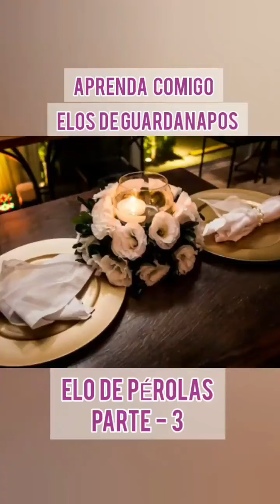Elos de Guardanapos parte 3 Elos de Pérola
Montagem de elos de guardanapos super fácil, todo em pérola, simples, barato e prático.

Os elos de guardanapos são um dos itens que mais somem na parte da decoração. É pra minha noiva, cliente, ou mãe de debutante não ter que me restituir o valor dos elos, passei a indicar para que as próprias clientes fizessem este item da decor.

Ah, se fizer com o fio de nylon siliconado, as convidadas pegam e prendem o cabelo com o elo no fim de festa! Ah é o modelinho que mais some nas festas.

Este é super fácil. Confira!

Abraço Florido,

Mari Moreno!